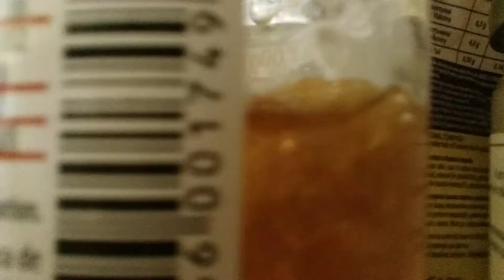Morning VLOG : A & B are back?!